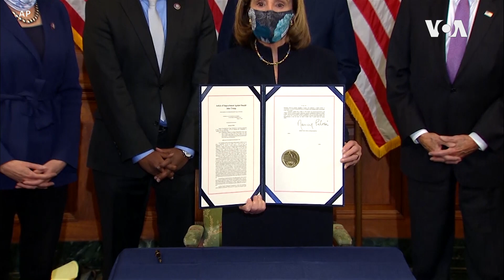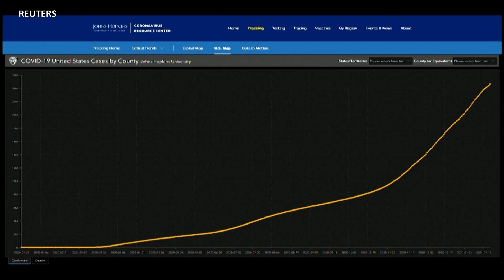YALIYOJIRI WIKI HII WASHINGTON DC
Akianza wiki yake ya Kwanza kamili kama rais wa 46 wa Marekani Joe Biden anakabiliwa na changamoto chungu nzima. Kubwa kati ya hizo ni kuimarisha juhudi za kitaifa za chanjo dhidi ya virusi vya Corona na kesi ya mwezi ujao kwenye baraza la senate ya ukiukaji wa maadili ya uwongozi dhidi ya rais aliyemtangulia Donald Trump.